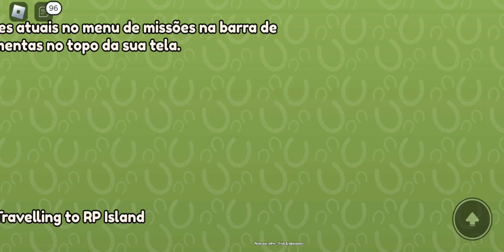Como CONSEGUIR a AURA da LUA no Wild Horse Islands!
oi pessoas lindas!
No vídeo de hoje, vou ensinar a conseguir a aura misteriosa da lua que estar muito linda e misteriosa. Espero que gostem!